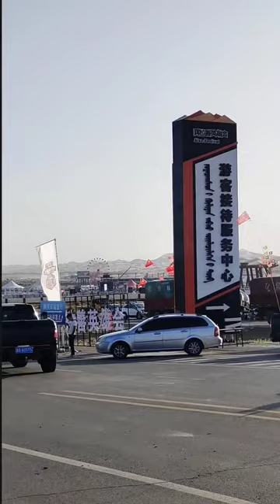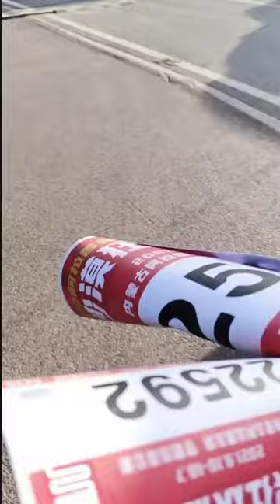120 前年觉得人多，今年觉得人少，感觉去年刚刚好，希望车贴再便宜一点点，让更多人来最好😁 长城炮·玩转阿拉善